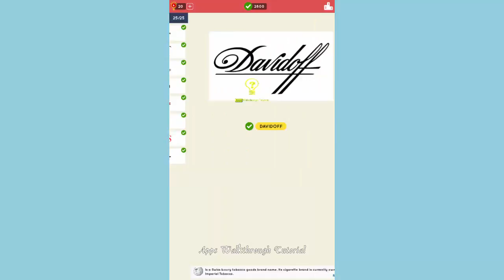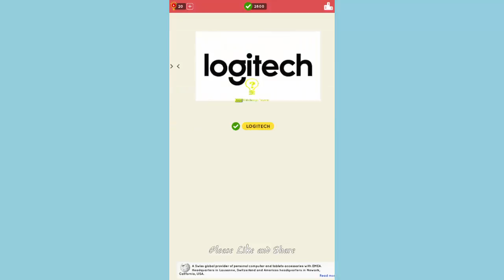Logo Quiz World Switzerland Level 1 - All Answers - Walkthrough